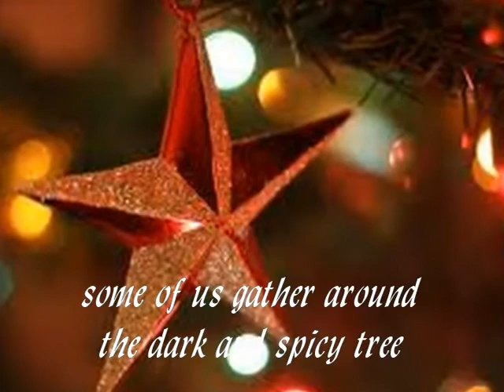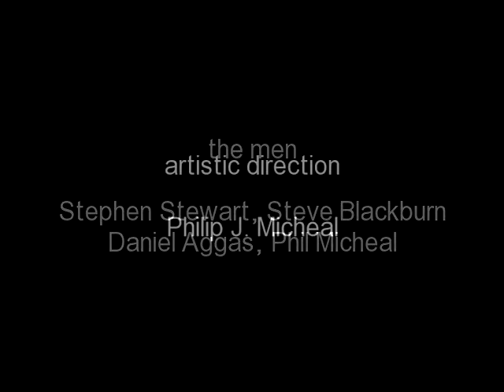Christmas Cometh Caroling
from "Everywhere, Christmas Tonight!"  Musickes Pleasure